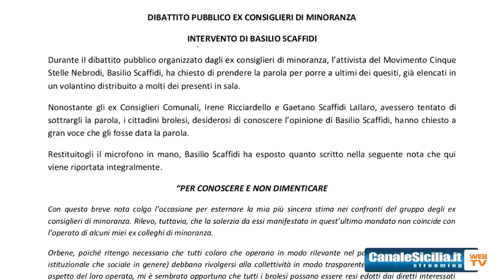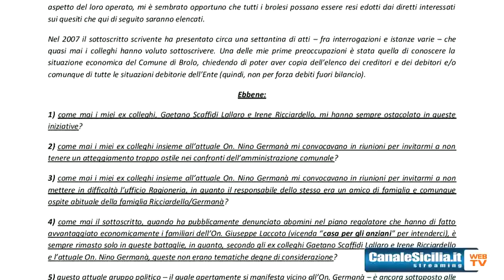Le 7 domande di Basilio Scaffidi "Per conoscere e non dimenticare"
Brolo - Le 7 domande di Basilio Scaffidi "Per conoscere e non dimenticare" - Servizio di Cristina Miragliotta - Riprese e montaggio del 26 gennaio 2014